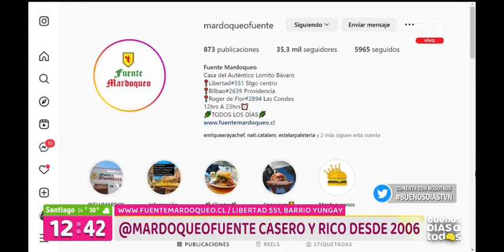Fuente Mardoqueo - Álvaro Peñafiel en BDAT de TVN (06-01)